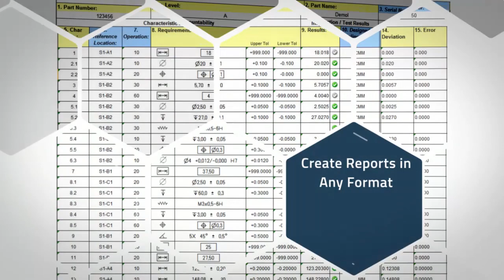HighQA Inspection Manager™ - Promo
HighQA Inspection Manager™ is a revolutionary quality management software comprised of an integrated set of applications that encompass key aspects of quality management. Inspection Manager includes modules for inspection planning/design (APQP), customer requirements management, inspection document management, internal and supplier measurement results data collection, inspection equipment management and calibration schedule (MSA), management and tracking of inspection employees (HR) and their measurement activities, business process implementation and more; all tied together and all sharing a single repository to allow for consistent, reliable, and accessible data.